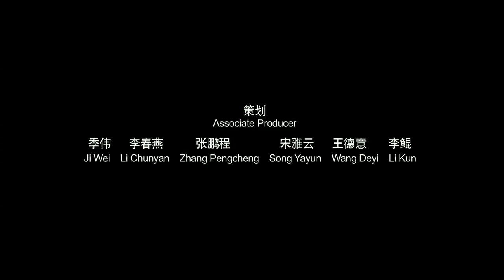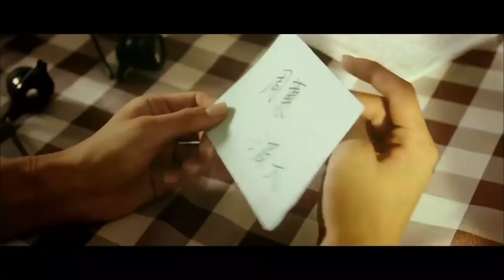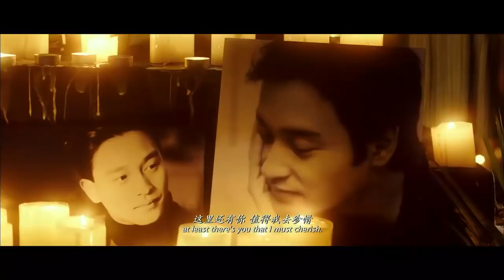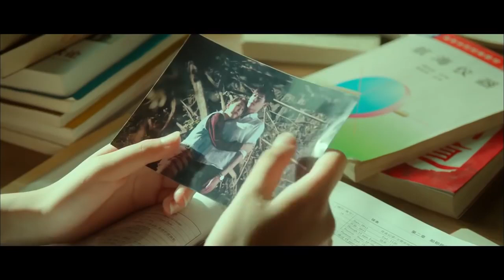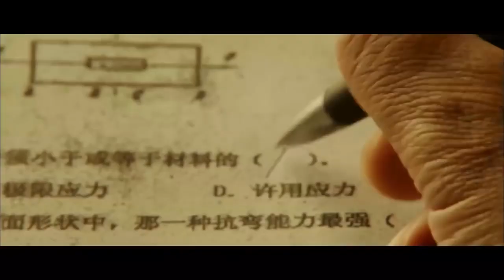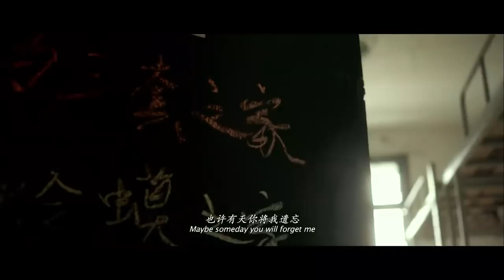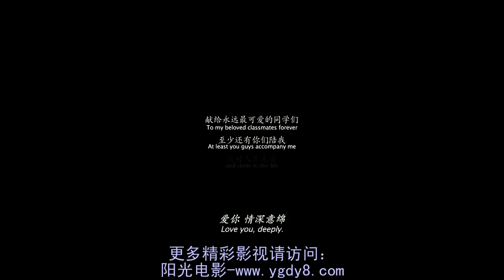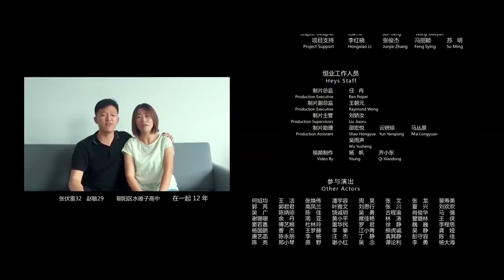《既然青春留不住》电影 Full Movie 国语 -张翰 / 陈乔恩 / 王啸坤 / 施予斐 / 郭子千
导演: 田蒙
编剧: 田蒙 / 邵艺辉 / 安志勇
主演: 张翰 / 陈乔恩 / 王啸坤 / 施予斐 / 郭子千 / 更多...
类型: 喜剧 / 爱情
制片国家/地区: 中国大陆
语言: 汉语普通话
上映日期: 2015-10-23(中国大陆)

既然青春留不住的剧情简介  ·  ·  ·  ·  ·  ·
　　洋溢着青春气息的大学校园里，劲辉（张翰 饰）、冯松（王啸坤 饰）等人立下了“兄弟盟约”，希望以此来维持他们之间的友谊。然而事与愿违，冯松喜欢生了名为朱婷（施雨斐 饰）的漂亮女孩，然而，令他没有想到的是，朱婷的芳心早就有了归属，那就是样貌英俊有着校草美誉的劲辉，然而落花有意流水无情，劲辉的眼中只有身材性感火爆的周蕙（陈乔恩 饰）。一段曲折离奇的多角恋就此拉开序幕。
　　一晃眼十年过去，曾经的兄弟好友们踏入社会，各奔东西，某日，朱婷组织了一场盛大的同学聚会，让旧友们重新走到了一起。当众人回忆起曾经的青葱岁月之时，又会有怎样的释怀和感悟呢？